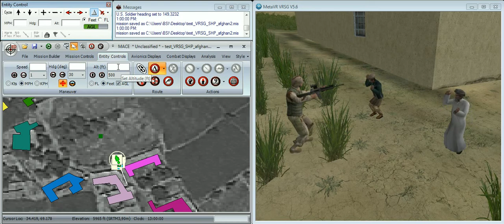Hostile Intent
MACE supports DIS standard lifeform appearance bits. In this video, both civilians and a soldier are manipulated to show these articulations.  Shown here with MetaVR's VRSG.